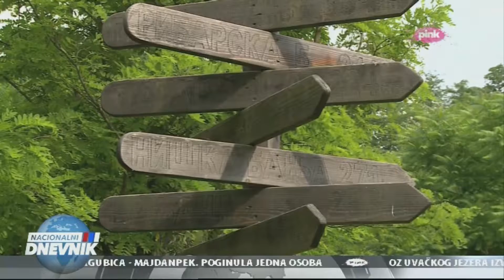Bespovratna pomoć iz pretpristupnih fondova EU za Srbiju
Srbija je za više stotina projekata prekogranične saradnje u periodu od 2004. do 2013. godine iskoristila 100 miliona evra bespovratne pomoći iz pretpristupnih fondova EU. Očekuje se da će za period od 2014. do 2020. za istu namenu biti dostupno oko 120 miliona evra. Saradnja sa Rumunijom do sada je bila najobimnija, a jedna od opština koja više od decenije sarađuje sa susedima je Alibunar. Kako lepote Deliblatske peščare ne bi ostale skrivene za turiste, opština Alibunar je sa prijateljima iz Rumunije na izletištu Devojački bunar organizovala dvodnevni festival.

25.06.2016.